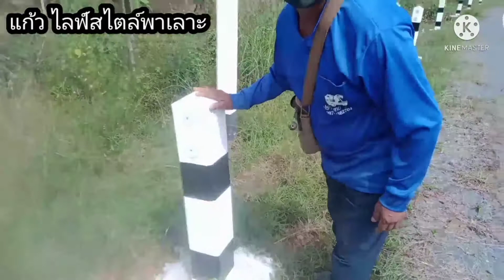แปลก แปลก หลักลายจราจรทางโค้ง ทำด้วย .....